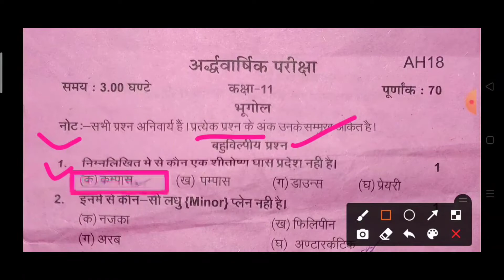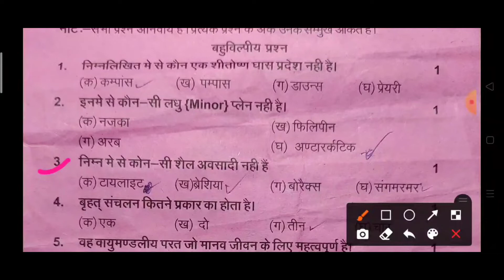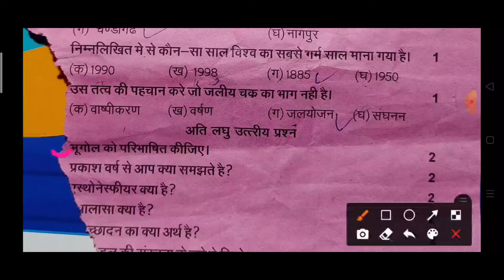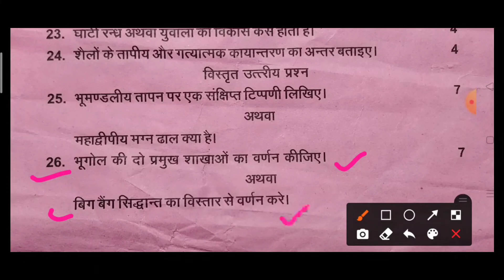UP board class 11th Geography half yearly exam paperभूगोल अर्द्ध वार्षिक परीक्षा पेपर का सम्पूर्ण हल